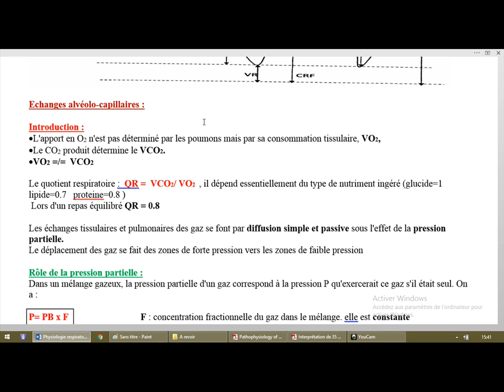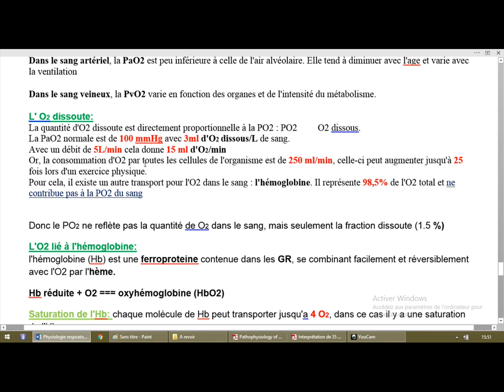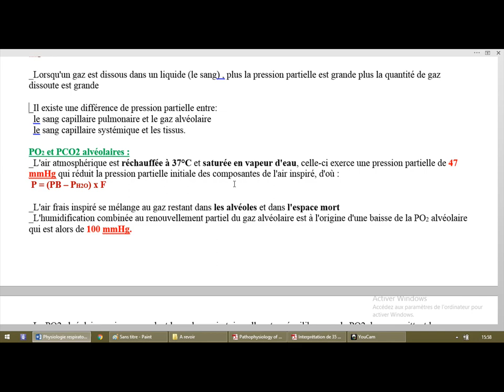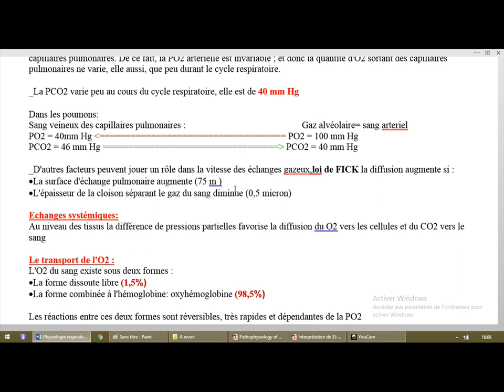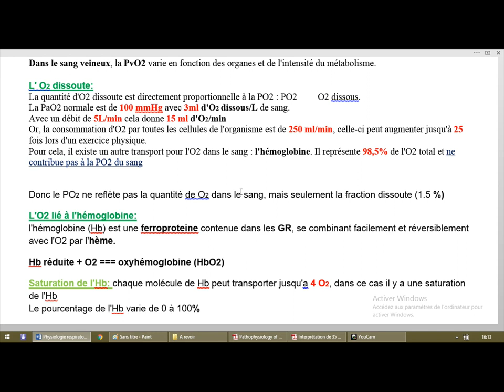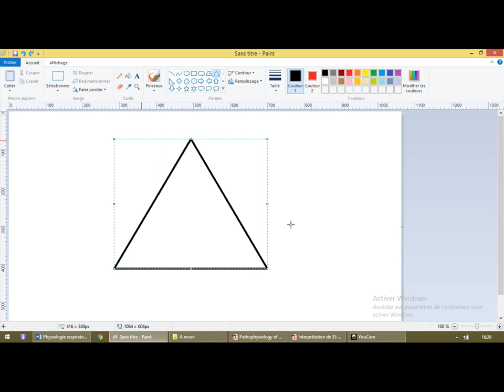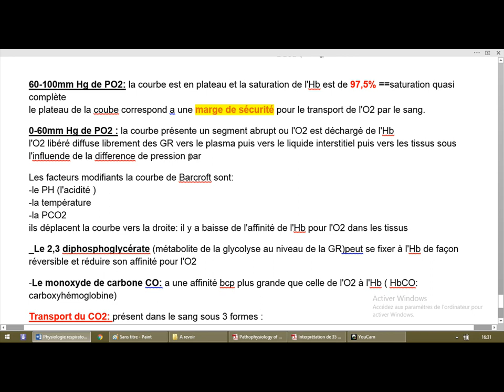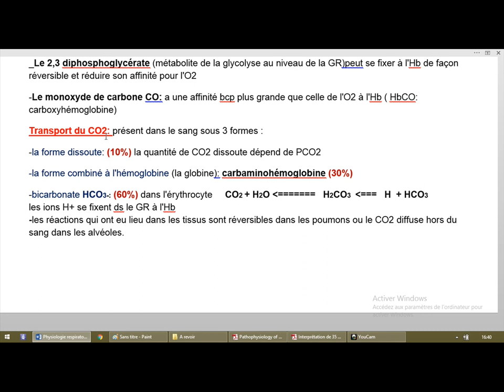Physiologie respiratoire 4